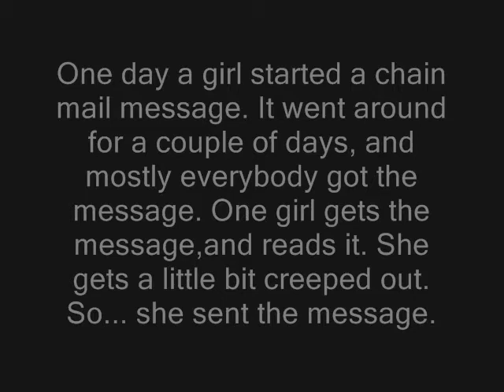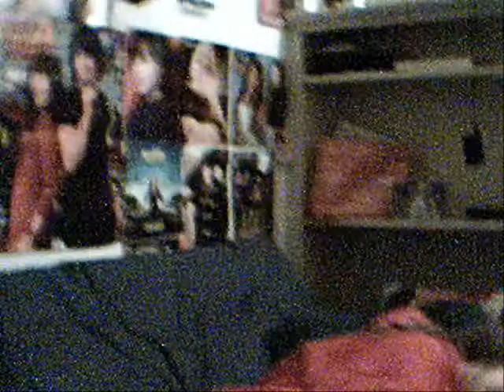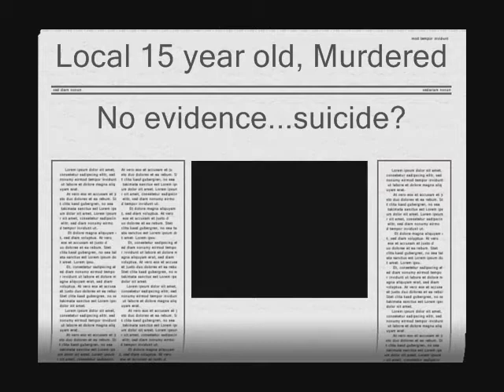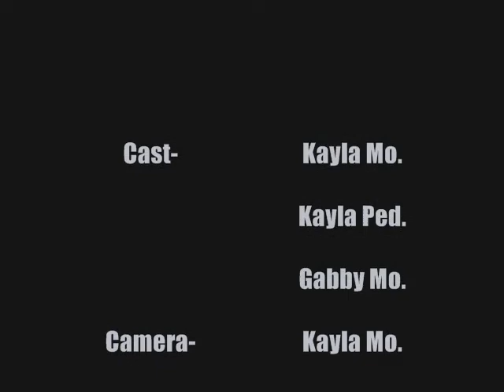Chain-Mail- A mini scary movie.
Everyobdy hates those anoying texts you get, well, how many of you don't forward them?? Heres a short story about a girl named Ashley, who didn't forward.